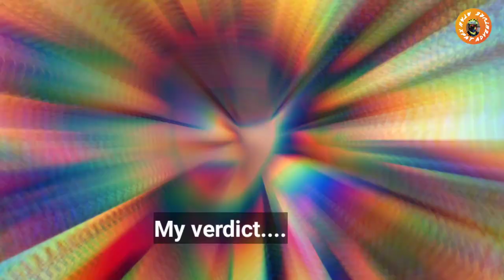STRAUSS SPEED PRO.CARBON ROADBIKE ROAD TEST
HI ADVENTURERS GOOD DAY.PLEASE WATCH MY VIDEO ABOUT THE ROAD TEST OF STRAUSS